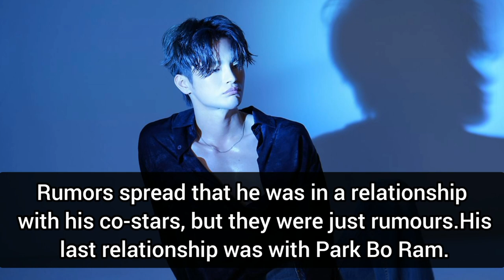Seo In Guk Lifestyle 2023 I Biography | Girlfriend | Family | Drama | Instagram 🖤